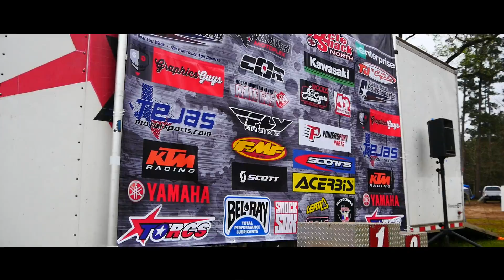TEJAS MOTORSPORTS TORCS RACING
Tejas Team rolling at the TORCS race - We proudly support Texas Off Road Championship Racing!